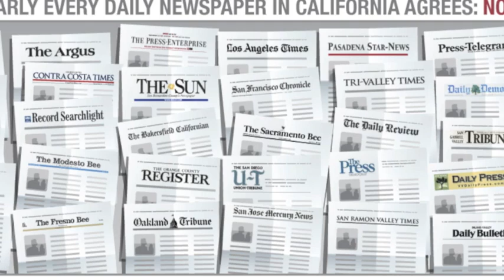RADIO: "Newspaper Quotes"